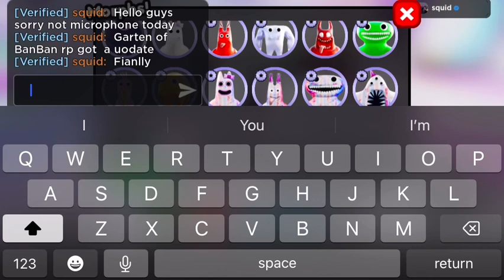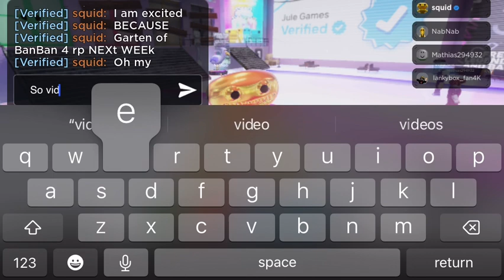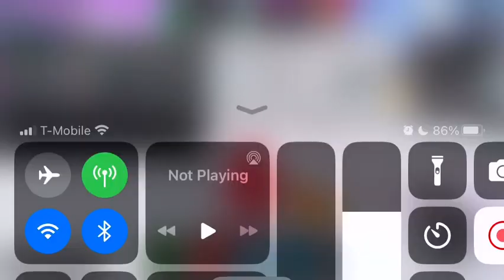New garten of BanBan rp 🌇UPdAtE SUNSET!!!